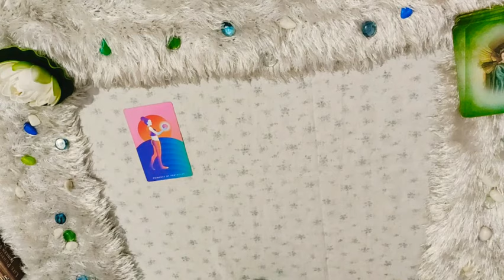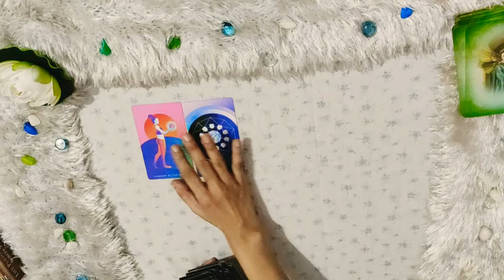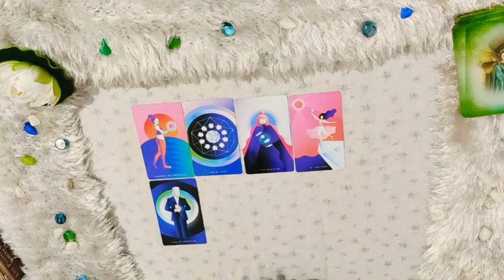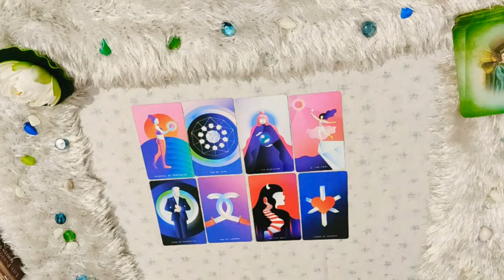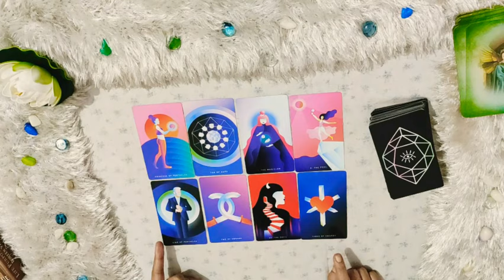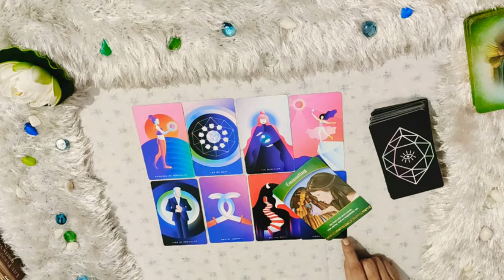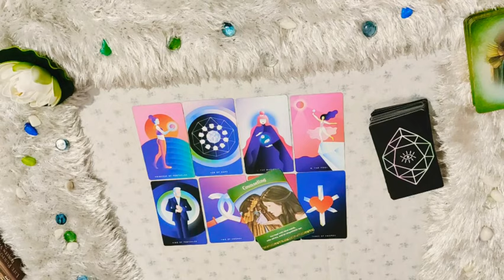*CANCER/KARK RASHI-16-23 SEPTEMBER LOVE READING*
janiye kya hai apke liye in love from 16-23 september.